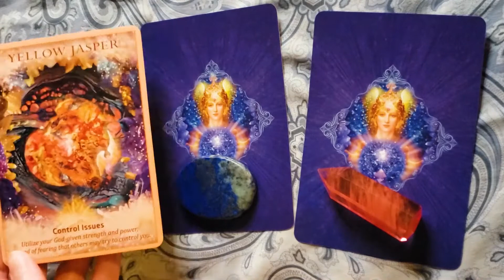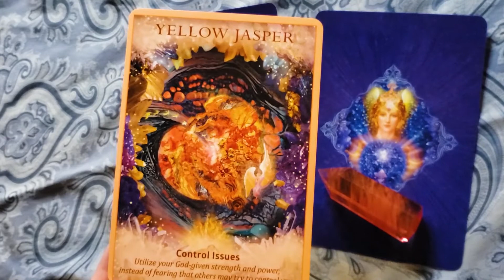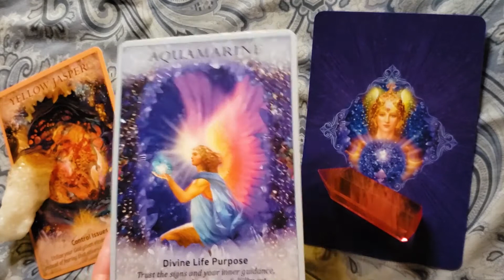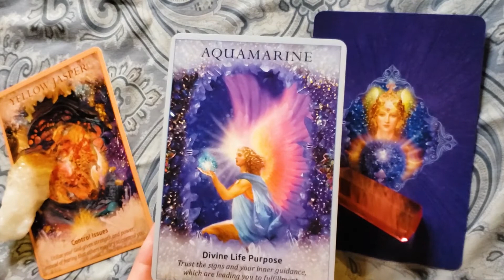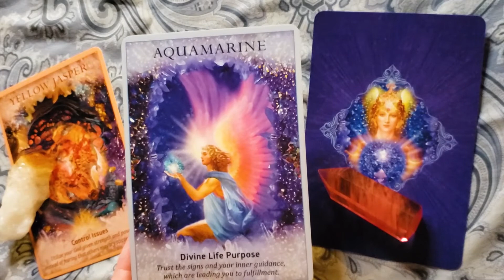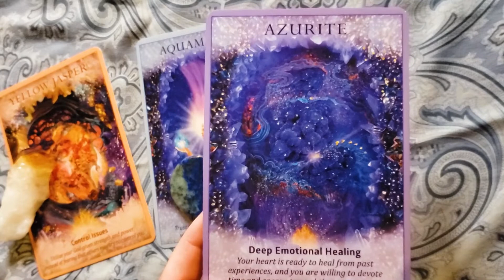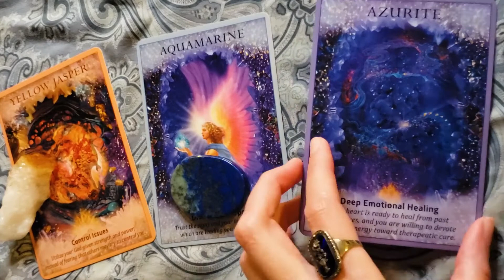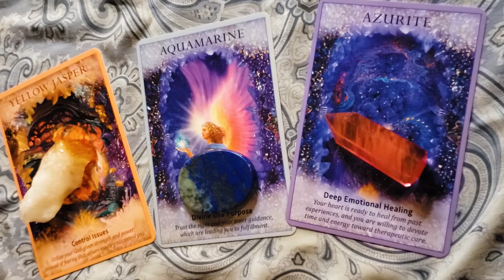🔥🔥 Twin Flame Reading Today 🔥🔥 Love & Attraction: Pick Your Card 🔮💖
🔮💖 Today's Twin Flame Reading provides you with guidance in harmonizing your Twin Flame Union and life purpose. Pick your card to see what is revealed as your next step.

Citrine ~ Card 1:
01:35
Lapis Lazuli ~ Card 2:
03:50
Strawberry Quartz ~ Card 3:
07:15

Crystal Angels Oracle by Doreen Virtue